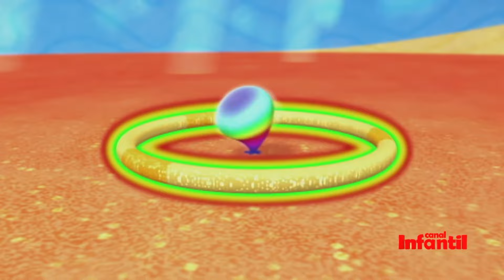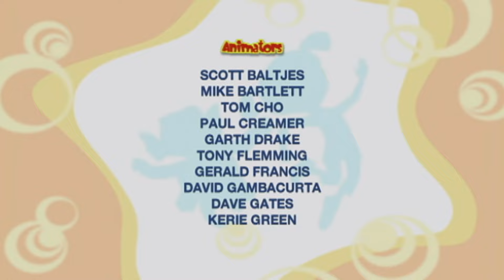Bo en Acción Español Latino HD | S1/E3 | Bo y el VueltaGlobo